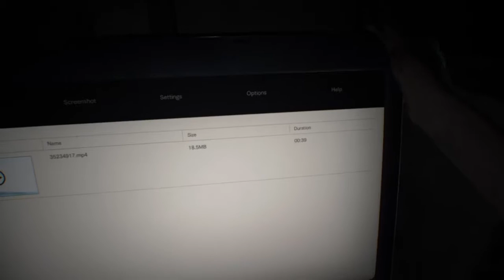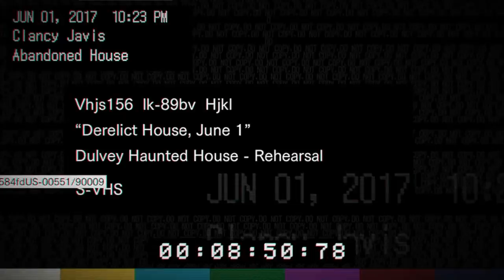Resident Evil 7 Episode 1 The Beginning